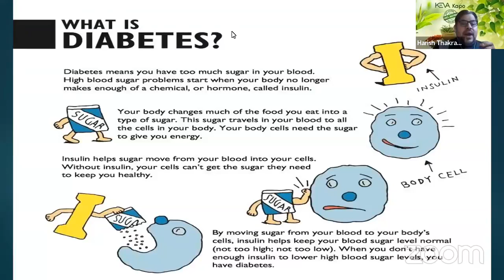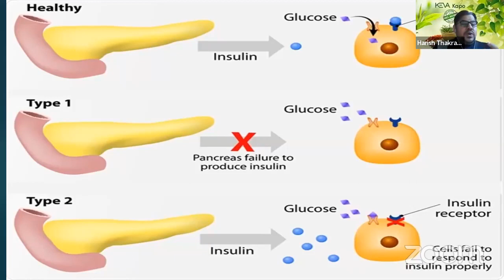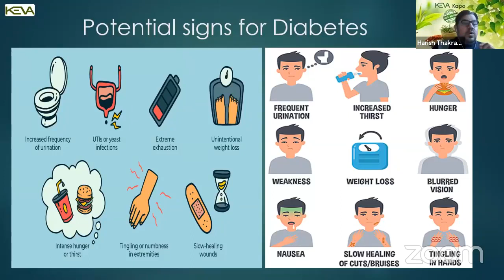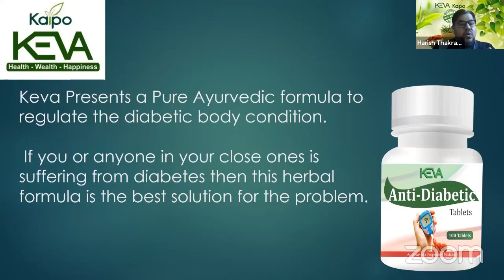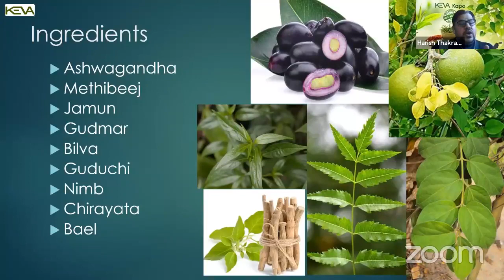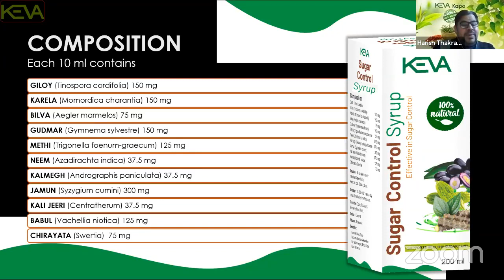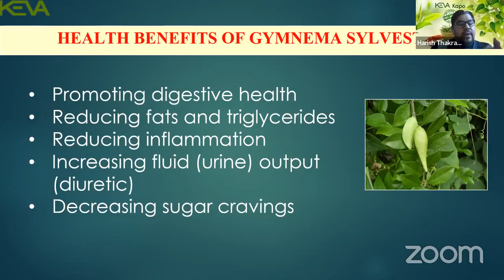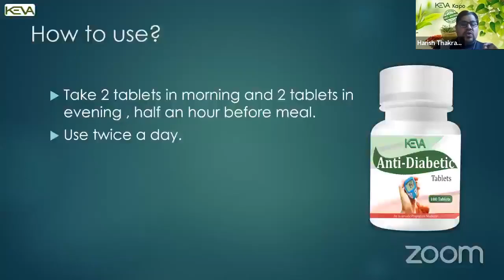Diabetes -consequences and Management @bharat4240